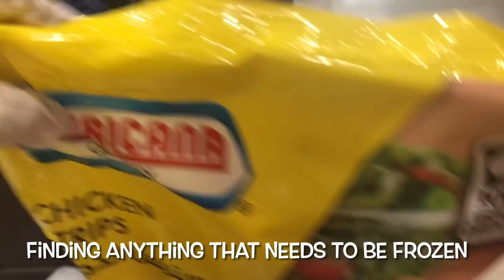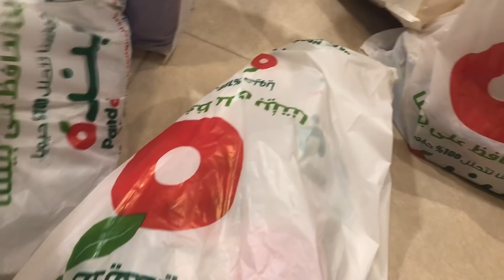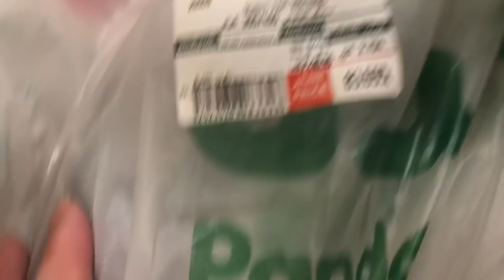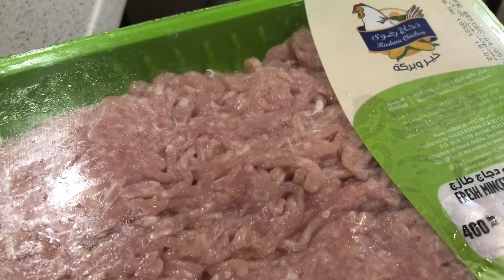PINAY ARAB | GUMAGAAN ANG LAHAT KAPAG TULONG TULONG ANG PAMILYA | FAILED GROCERY HAUL! BAKIT 😅